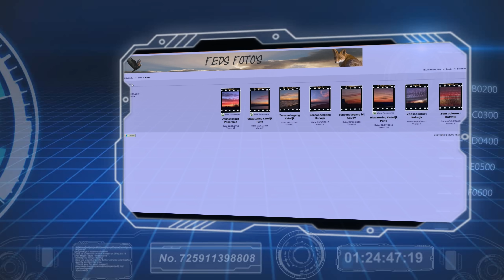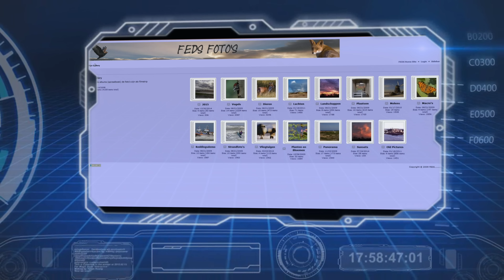Katwijkse strand in 4K UHD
Zonsondergang op het Katwijkse strand juni 2015